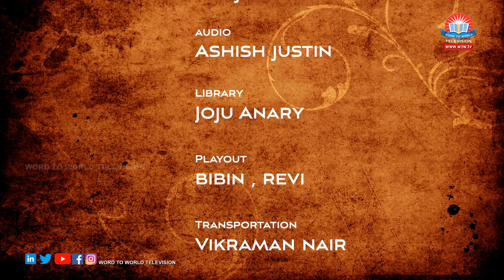Christian Testimonies || SAKSHYAKOODARAM || Ashok Janardanan || Episode - 84 || Word to World TV